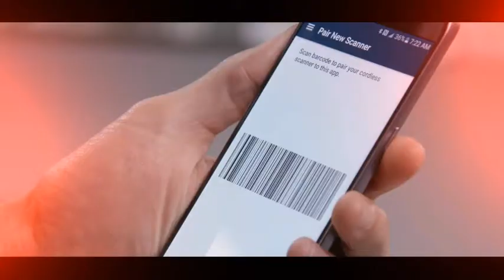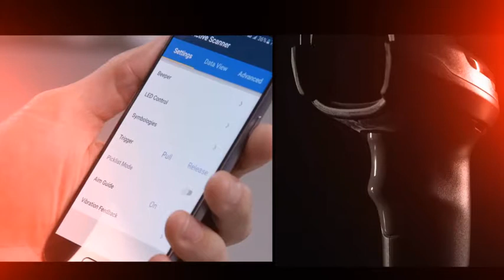Zebra DS2200 Series Handheld Scanner